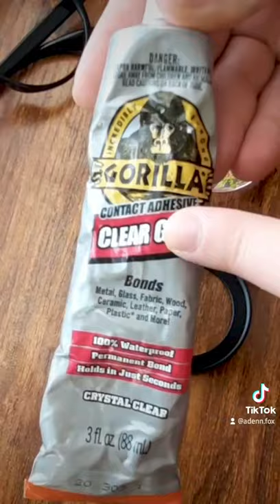How To Make a Kaleidoscope or Prism Camera Lens - For Cheap!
photographytricks Prism camera lenses bend light to create fractals or a kaleidoscope effect when taking photos or videos. They can be a little on the pricey side but if you're handy, making your own kaleidoscope camera lens is easy (and cheap!). Overall, I think this cost me maybe $20 tops.

Supplies and helpful links are all listed below.

Get 'em on a shirt! Also on a skirt. Send a sticker to your flirt.

*This was the ring I used. Make sure to find one that fits YOUR camera's lens.

My camera is a Sony a6000 with the kit lens (3.5-5.6/16-50mm)

Hey I'm Adenn (rhymes with maiden)! I'm an artist, DIY fanatic, generally creative person living in BUFFALO, NY now! I'm going to have to update my channel trailer soon.

I love to dabble in all sorts of creative things: illustration, acrylic paint, pom poms, thrift flips, upcycling, sewing, silhouette cameo stuff, copic markers, hula hooping, home decor... I could go on forever.

I did a lot of art as a kid and just kinda kept going. So now I'm here. And now you're here too.